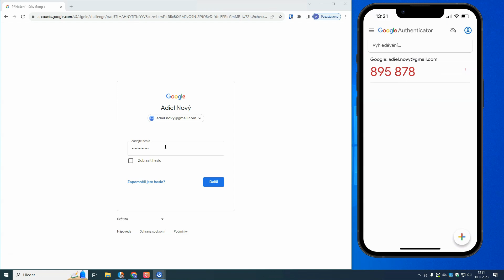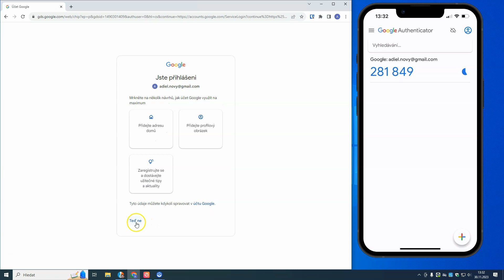02 Přihlášení s MFA CZ